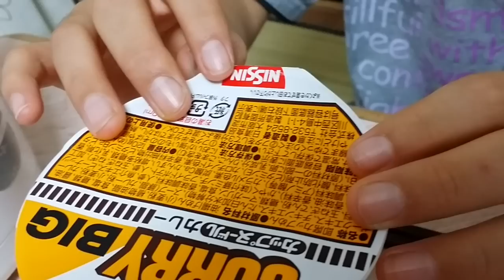【実験】10分 放置 カップヌードル は 美味しいか?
サトシ君が、どうしてもやってみたかったそうです（笑）　3分でなくて、10分放置した、カップヌードル カレー味！ 面が伸びてるけど美味いのか？？　やってみなけりゃわからない実験。物は試しだ！

『日清食品 マイカップヌードルファクトリー  』NOODLES MUSEUM